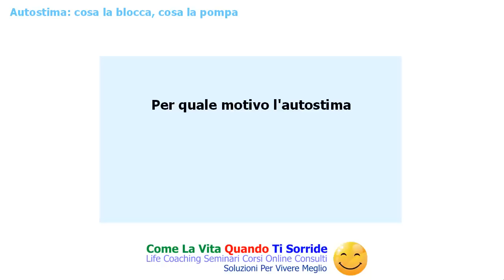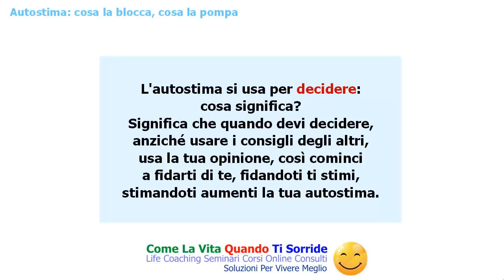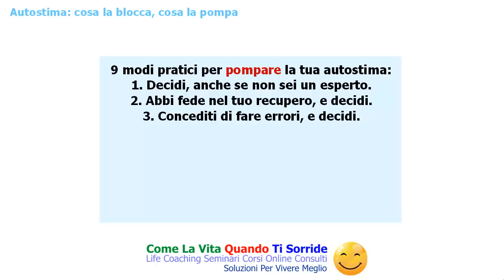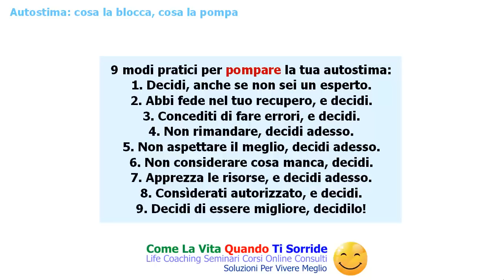Autostima: cosa la blocca, cosa la pompa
Succede che restiamo bloccati,
e che i nostri progetti
non iniziano nemmeno,
perché crediamo di
non essere capaci di riuscire:
una questione di autostima,
così bassa, che ci paralizza.

Che cosa possiamo fare a riguardo?

In questo video ti propongo
una serie di considerazioni
sull'essenza dell'autostima
e sul modo per consolidarla.